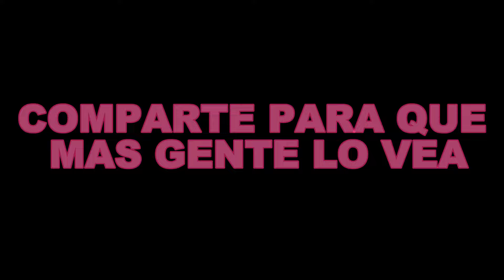FREDDY TRUCAZO atrapa a la COLOMBIANA (La mamá de la MAF14)😱 | SpainRP